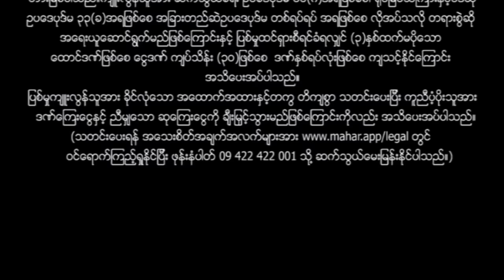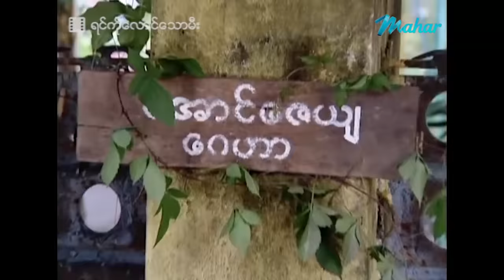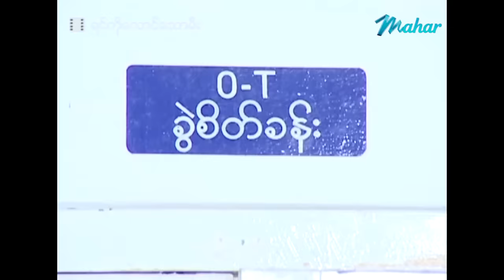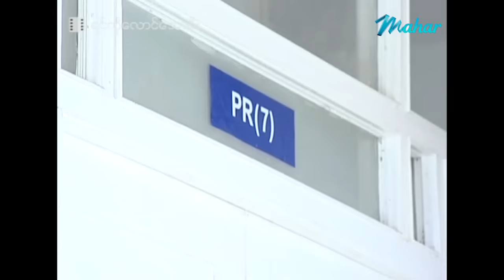မြန်မာဇာတ်ကား - စ/ဆုံး - ရင်ကိုလောင်သောမီး - ခန့်စည်သူ ၊ စိုးမြတ်နန္ဒာ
ခန့်စည်သူကသူများတွေထင်သလိုသူ့ဦးလေးရဲ့မိန်းမနဲ့ဖောက်ပြန်နေတာလား ??

Presenting daily.

မဟာ အပလီကေးရှင်းကို ဖုန်းမှာ install လုပ်ပြီး
မြန်မာဇာတ်ကားသစ်များစွာကို ကြည့်ရှုနိုင်ပါတယ်။